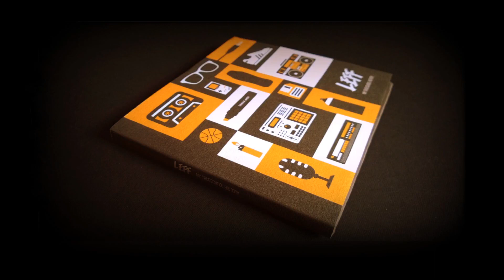LEFF - Milion Pytań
Album: "MY TRUESCHOOL HISTORY" 2014
Słowa/Rap: LEFF
Muzyka: LEFF
Flet Poprzeczny: Jarmiła Šimonova
Sample: The cinematic orchestra - Channel 1 Suite)
Mix/Master: Gres
Wokale nagrane GRES STUDIO